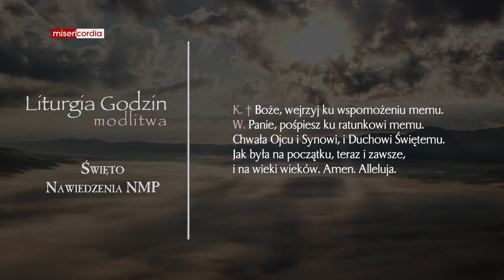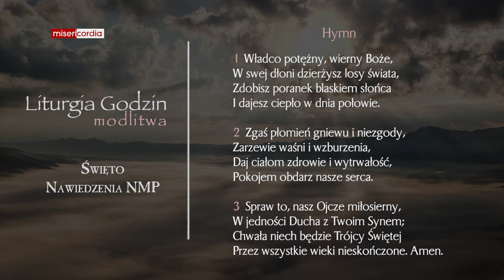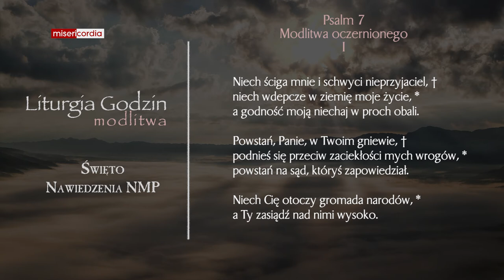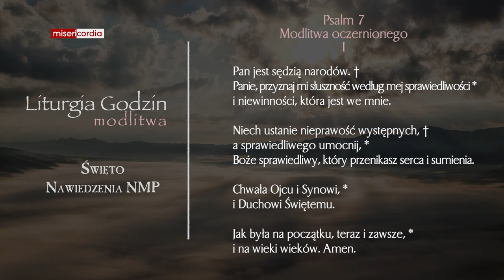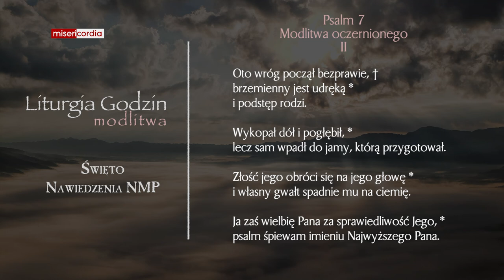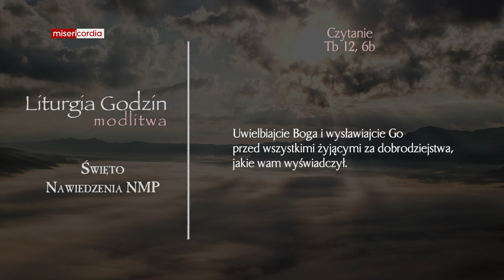Liturgia Godzin | Modlitwa Południowa | Święto Nawiedzenia NMP